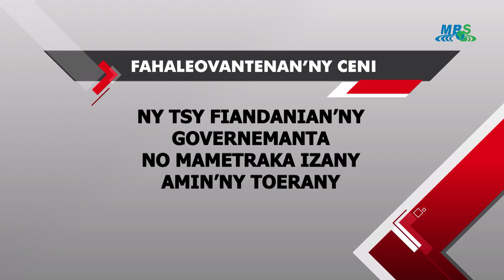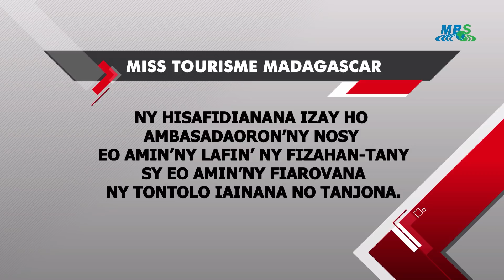VAOVAO MBS TALATA 17 SEPTAMBRA 2019